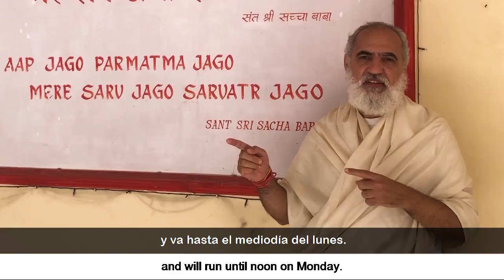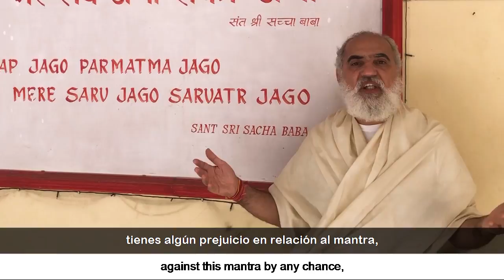Sri Prem Baba: Convite para vigília dia 5 de abril de 2020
Querido amigo, querida amiga.

Te convido para formarmos juntos uma corrente de amor e luz num dia de conexão e oração. O objetivo é elevarmos nossos pensamentos em direção à fé e à confiança. Sugiro que se assim sentir, faça um grupo virtual com sua família, com seus amigos e caso isso não seja possível, conecte-se consigo mesmo para cantar ou recitar o mantra:

Prabhu Aap Jago
Parmatma Jago
Mere Sarve Jago
Sarvatra Jago

Que possamos vibrar na energia do amor.

Início da vigília: 05/04/2020 -12:00 (horário de Brasília)
Encerramento da vigília: 06/04/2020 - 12:00 (horário de Brasília)

Com amor,

Prem Baba

Dear friend, dear friend.

I invite you to form together a chain of love and light in a day of connection and prayer. The goal is to elevate our thoughts towards faith and trust. I suggest that if you feel that way, make a virtual group with your family, with your friends and if this is not possible, connect with yourself to sing or recite the mantra:

Prabhu Aap Jago
Parmatma Jago
Mere Sarve Jago
Sarvatra Jago

May we vibrate in the energy of love.

Start of the watch: 05/04/2020 -12:00 (Brasilia time)
Closing of the watch: 06/04/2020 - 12:00 (Brasilia time)

With love,

Prem Baba

Querido amigo, querido amigo.

Los invito a formar juntos una cadena de amor y luz en un día de conexión y oración. El objetivo es elevar nuestros pensamientos hacia la fe y la confianza. Te sugiero que si te sientes así, hagas un grupo virtual con tu familia, con tus amigos y si esto no es posible, conéctate contigo mismo para cantar o recitar el mantra:

Prabhu Aap Jago
Parmatma Jago
Mere Sarve Jago
Sarvatra Jago

Que vibremos en la energía del amor.

Inicio de la guardia: 05/04/2020 -12: 00 (hora de Brasilia)
Cierre del reloj: 06/04/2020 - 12:00 (hora de Brasilia)

Con amor,

Prem Baba

Esse é o canal oficial de Sri Prem Baba no YouTube.

Este es el canal de YouTube oficial de Sri Prem Baba. Regístrese aquí y reciba actualizaciones y nuevo contenido.

Faça parte da Djagô Academia de Ensinos e estude com Sri Prem Baba. Programas, Intensivos, Satsangs e Talks todos os meses.

Be part of Djagô Academy of Teachings and study with Sri Prem Baba. Programs, Intensives, Satsangs and Talks every month. Sign up:

Únase a la Academia de Enseñanzas Djagô y estudie con Sri Prem Baba. Programas, Intensivos, Satsangs y Charlas todos los meses.